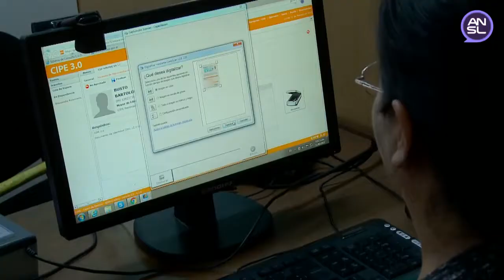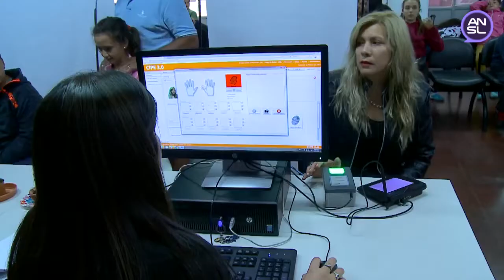Habilitan una línea de WhatsApp para hacer consultas sobre la CIPE 3 0